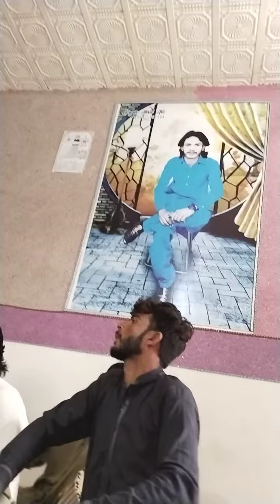SINGER BASHIR TABASSUM ALLAH DITTA LONAY WALA 2022